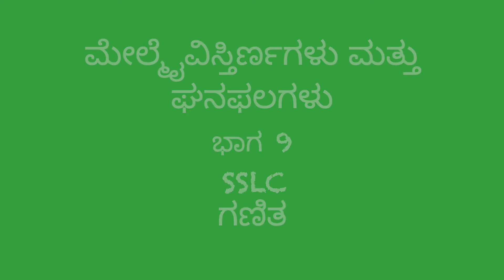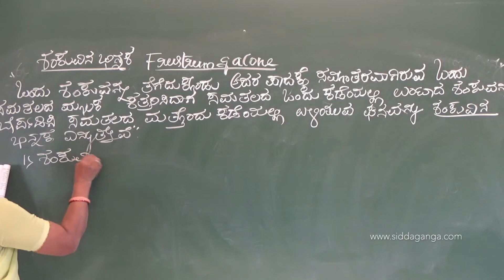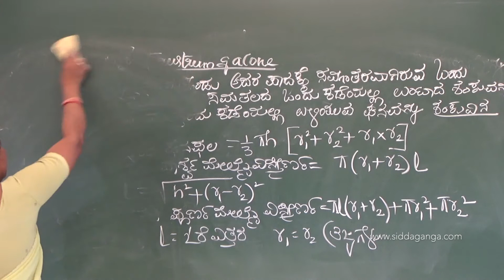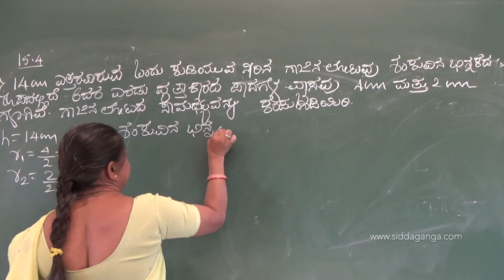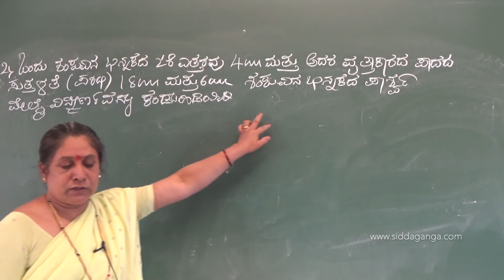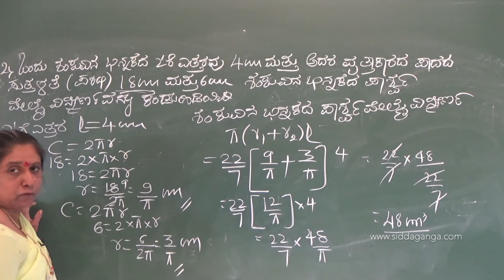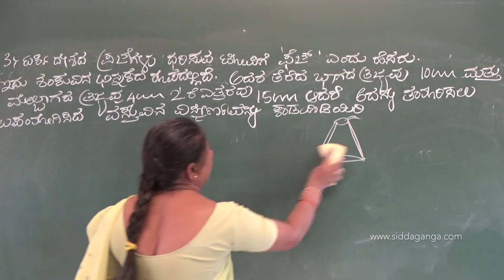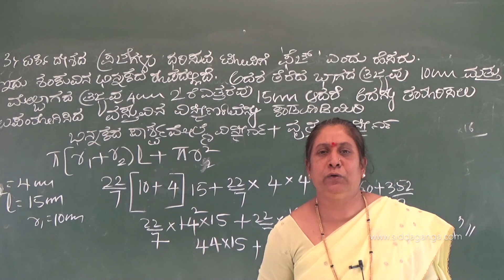SSLC - MATHEMATICS - MELMAI VISTIRNAGALU MATTU GHANAPALAGALU - PART 9